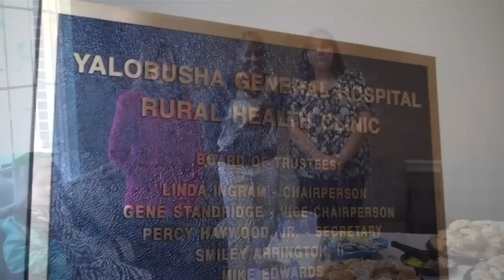Yalobusha General Open House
Open house at the new Yalobusha General Rural Health Clinic held on Sunday, Jan. 10, 2010.